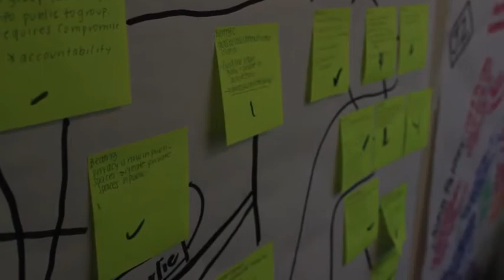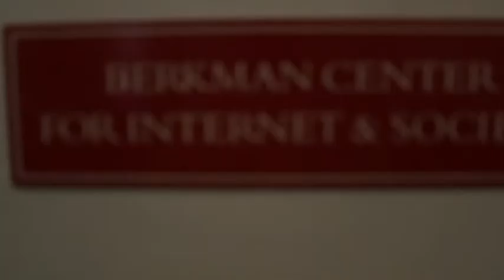Youth and Media - Summer Interns - Introduction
Hear the Youth and Media summer interns talk about their background, why they applied to Youth and Media, and what they worked on over the summer.